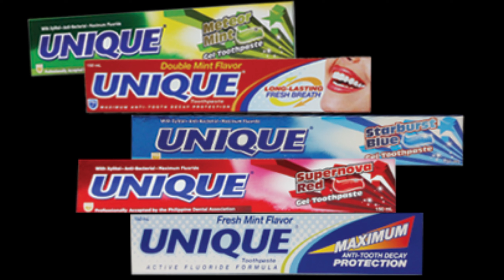NEW! Unique Toothpaste Radio Commercial (MBC) 2017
Recorded on DZRH, Love Radio, Yes The Best, Easy Rock, Aksyon Radyo Bombo Radyo and Star FM Radyo Natin Stations Nationwide.

Saan ka makakahanap na Maximum Fluoride Protection ng 50% mas mura? Unique Toothpaste na, It's your toothpaste at your price.

Unique Toothpaste manufactured by ACS Manufacturing Corporation, ISO Certified World-Class Quality.